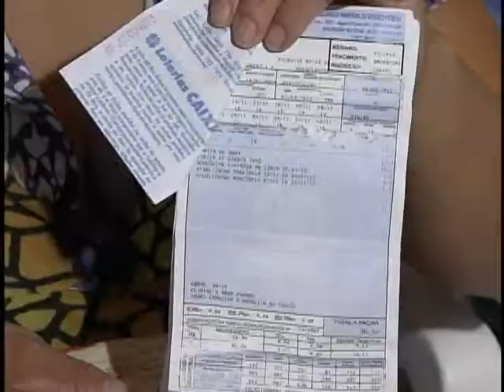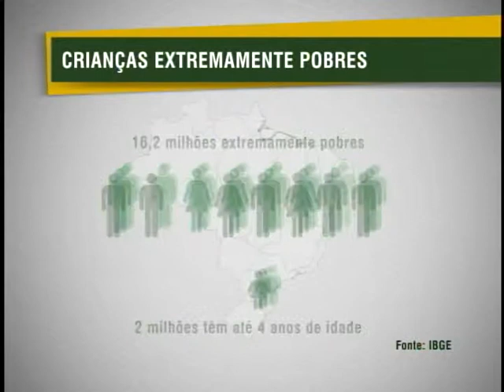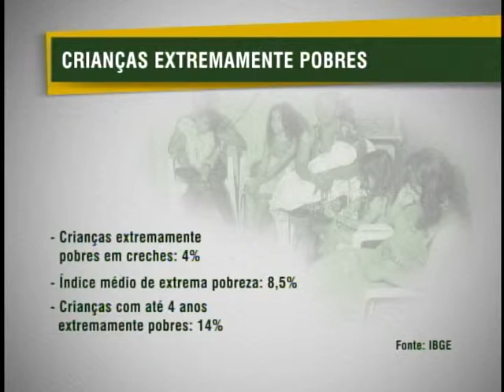Governo quer atender famílias em extrema pobreza previstas no programa Brasil Sem Miséria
NBR NOTÍCIAS - 14.05.12: A Rede de Atendimento que passa pela educação, saúde e transferência de renda pode ajudar famílias em situação de extrema pobreza e que estão dentro dos números do governo previstas no Brasil Sem Miséria.